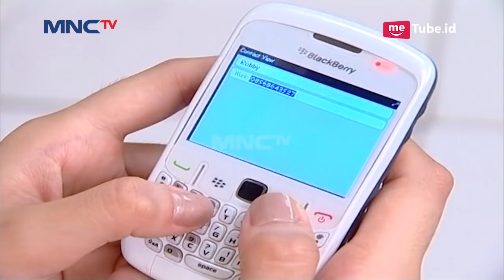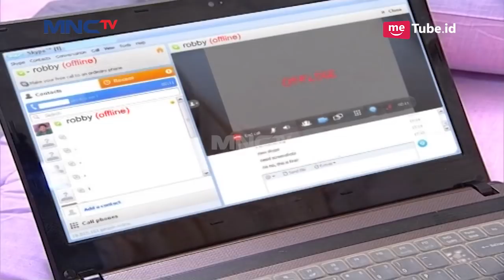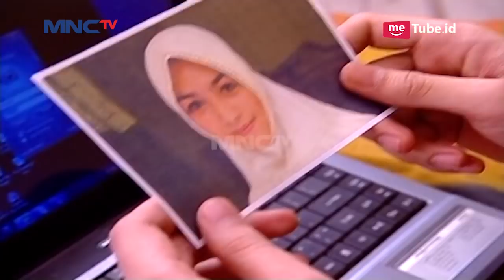Detik Detik Rumanah Marah Besar! Apa Penyebabnya? - Tukang Bubur Naik Haji Eps 12